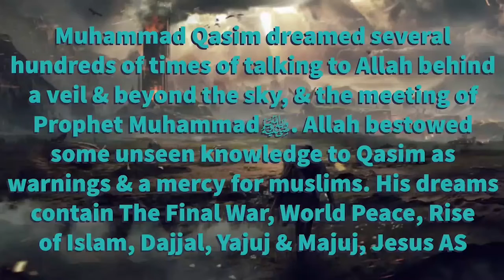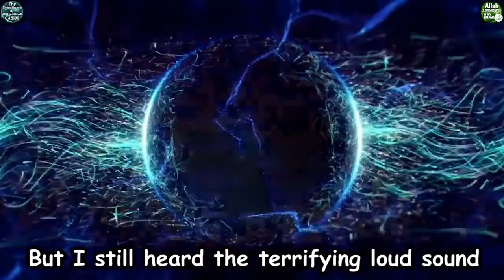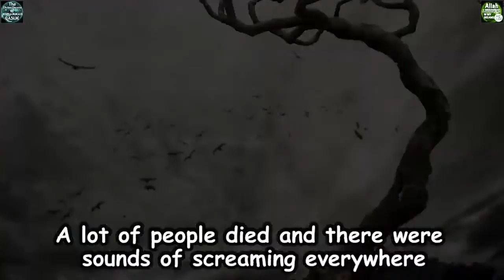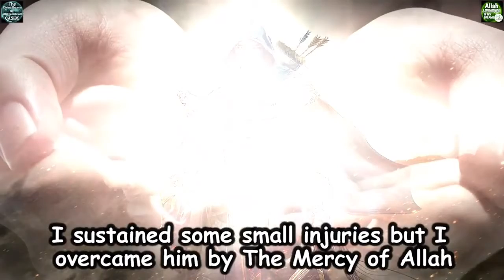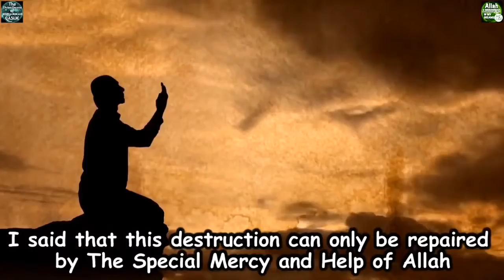Middle East Destroyed